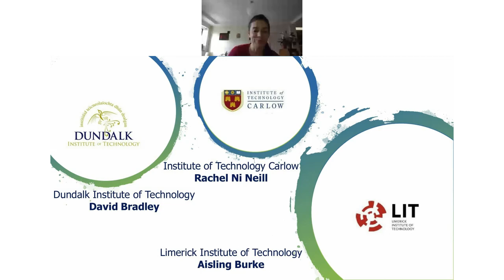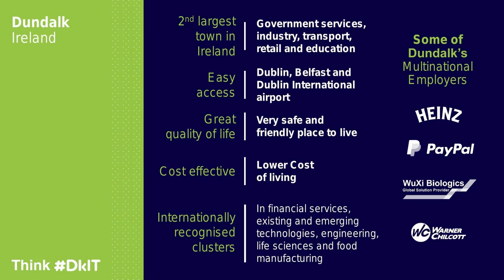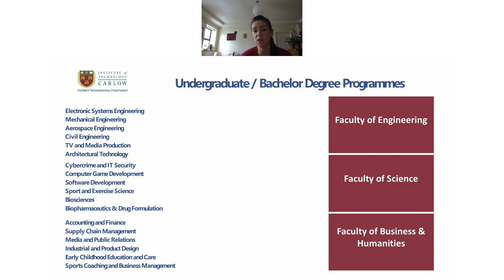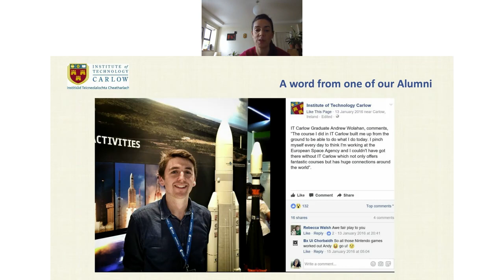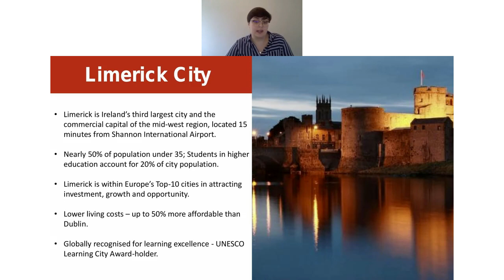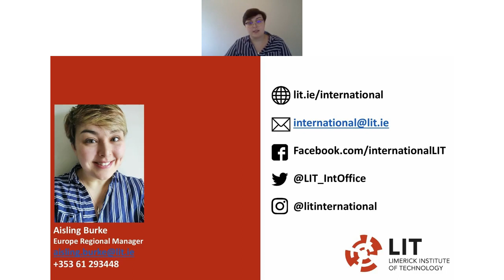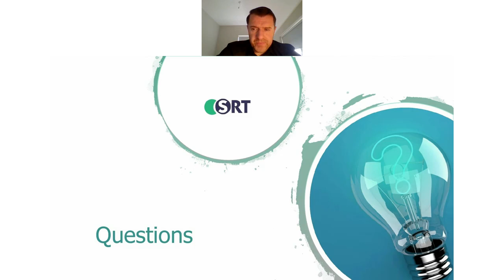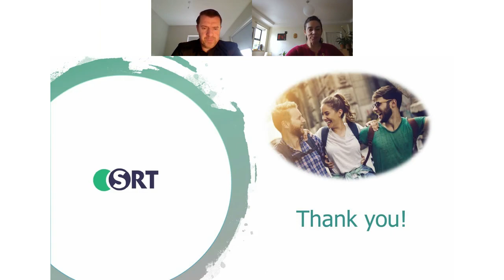Study in Ireland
Study in Ireland webinar: Dundalk Institute of Technology, Institute of Technology Carlow, Limerick Institute of Technology